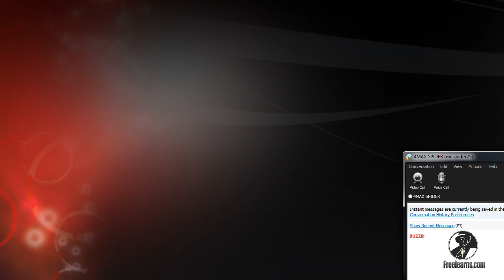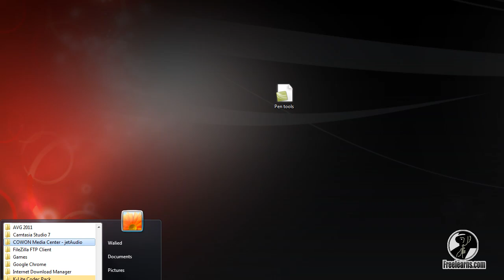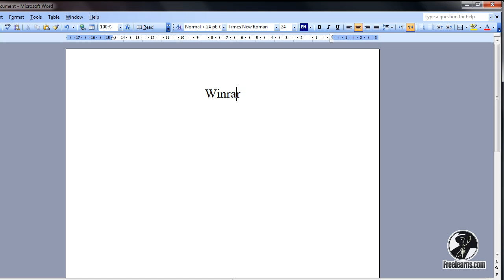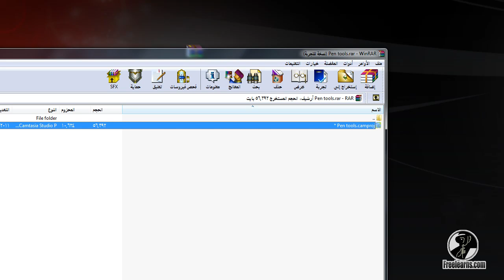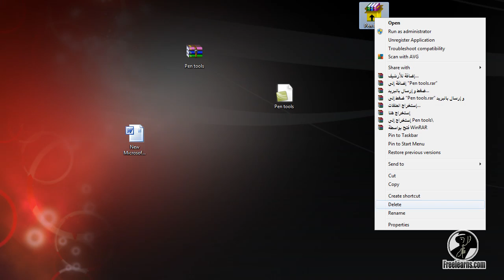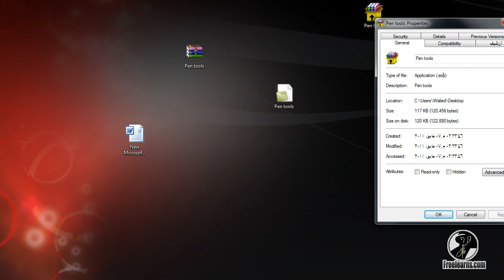1.الدفاع ضد الهاكرز - برنامج الضغط winrar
المحاضرة الأولى
الدفاع ضد الهاكرز - برنامج الضغط winrar